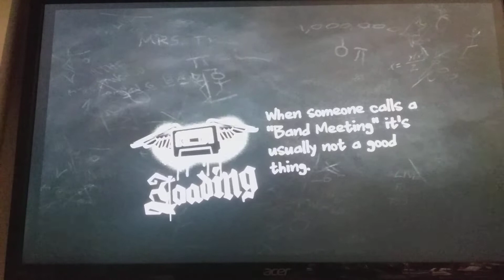Guitar Hero 2 Song Failed 50 Psychobilly Freakout Coop FC